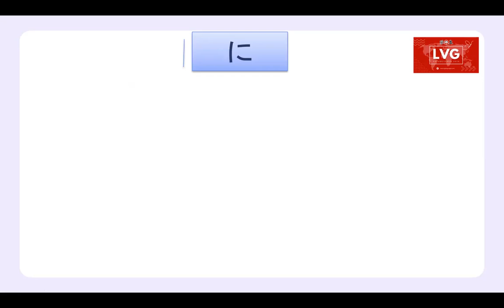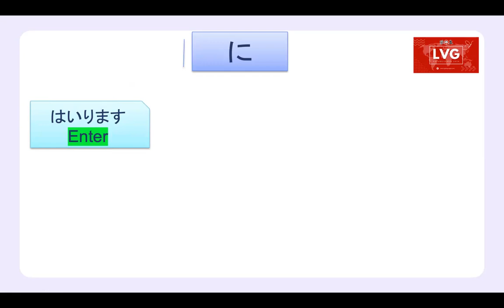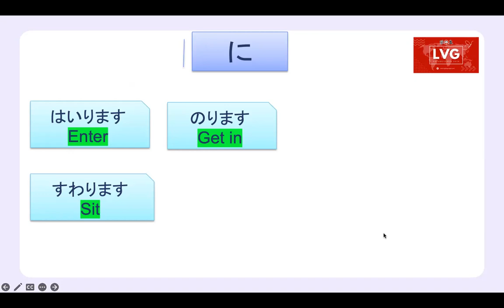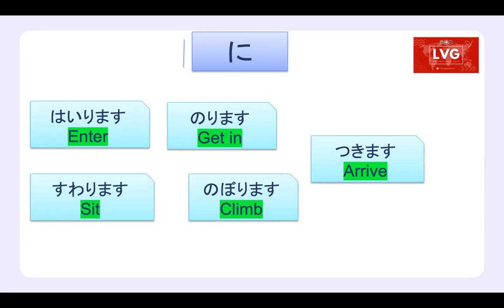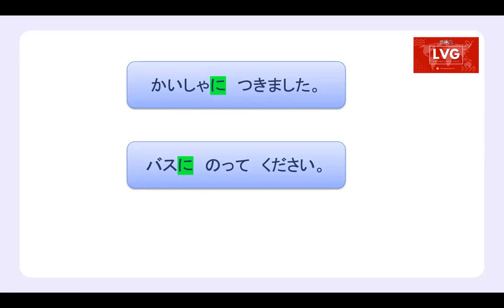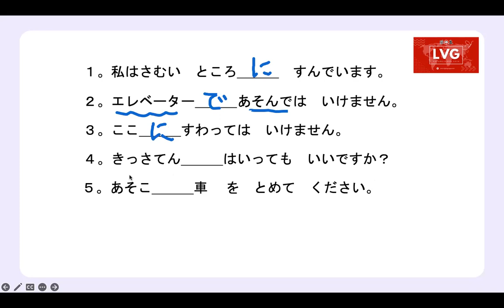に入ります・につきます・に登ります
How to spot  particle に in your sentence.